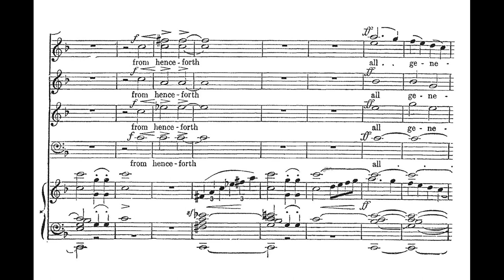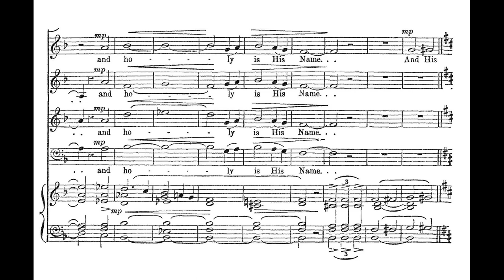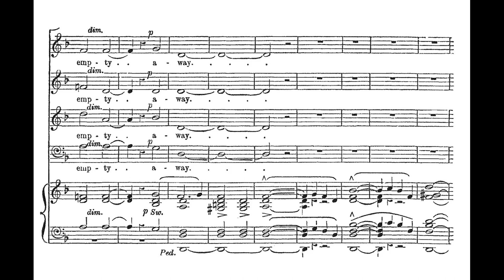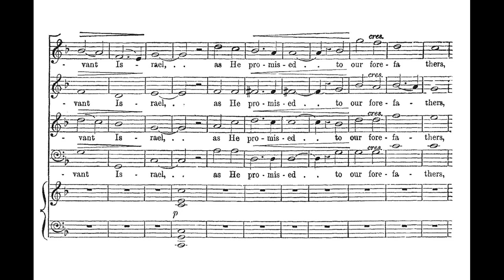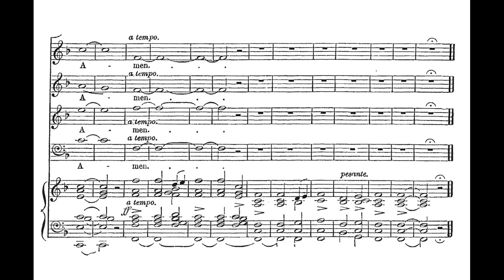Coleridge -Taylor, Samuel (1875 - 1912) Magnificat (from "Morning and Evening Service", Op.18, 1899)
Coleridge -Taylor, Samuel (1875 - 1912) Magnificat in F (from "Morning and Evening Service", Op.18, 1899).